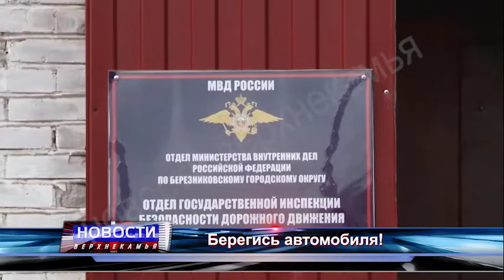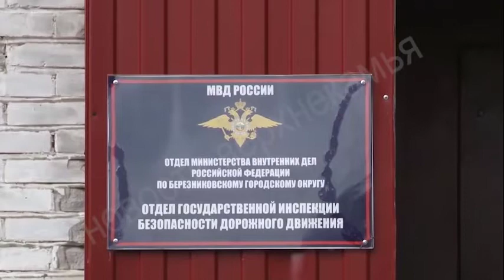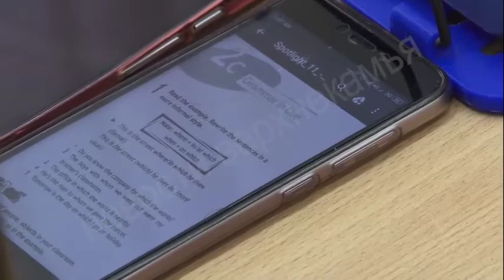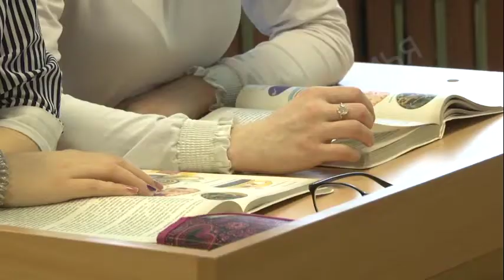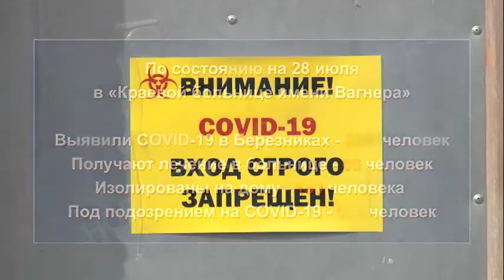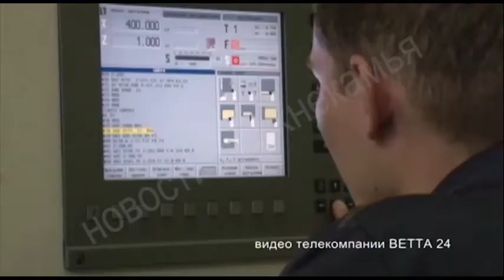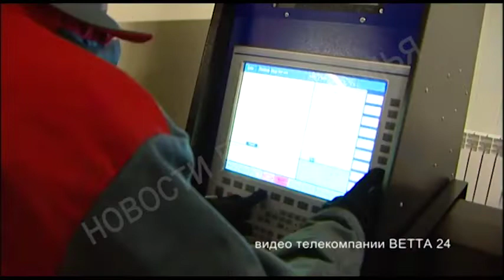2027 выпуск Новости ТНТ Березники 28 июля 2020